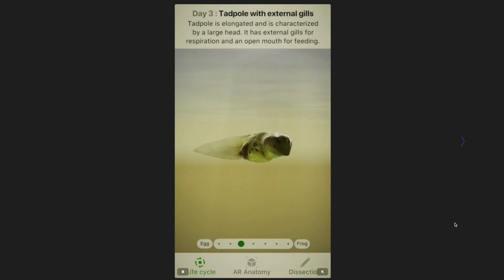How Will The Metaverse Transform Education?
From fine arts to foreign languages to ancient history, the metaverse is poised to create more engaging, meaningful experiences for students of all ages.